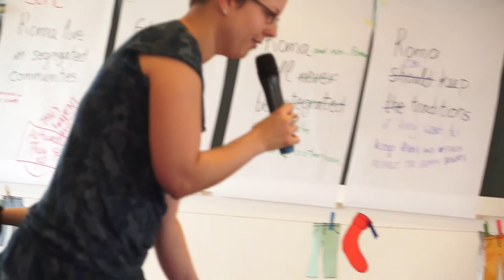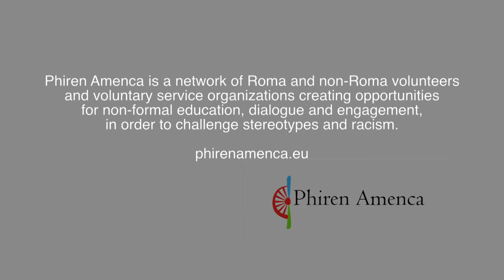Phiren Amenca - Beyond Roma and Diversity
“Beyond Roma and Diversity! Phiren Amenca Study Session on Gender, Multiple Discrimination and Intersectionality” ran from March 16 – 22, 2014 at the European Youth Centre Budapest, Hungary. 40 Roma and non-Roma volunteers, volunteer candidates, youth leaders came together from 15 countries in Europe and North America.

The study session strengthened the capacity of the participants to challenge stereotypes, antigypsyism, and gender based discrimination in the context of their work as young Roma and non-Roma multipliers and activists to fight discrimination and promote inclusion.